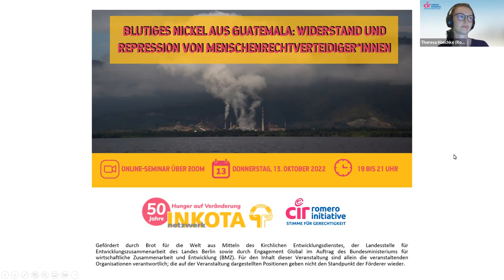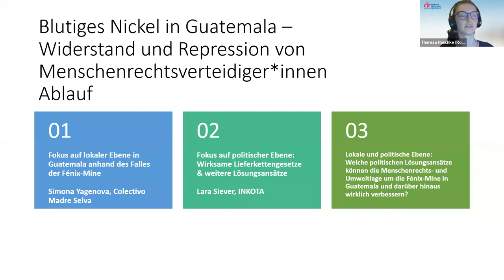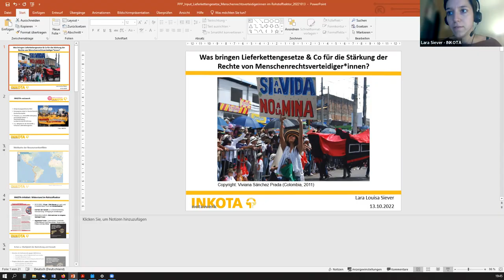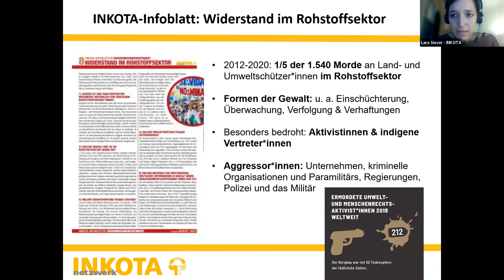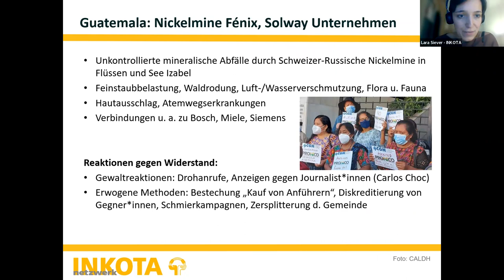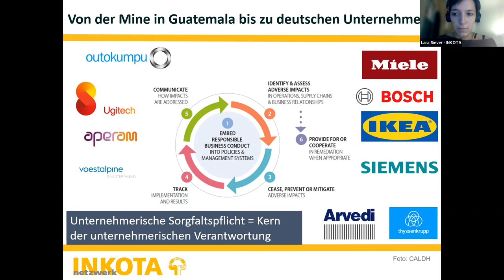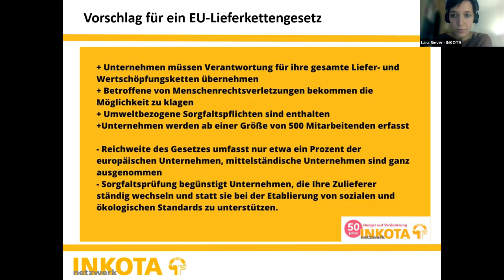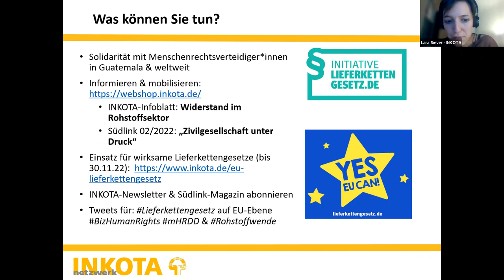Blutiges Nickel aus Guatemala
Mitschnitt des Online-Seminar vom 13. Oktober 2022 im Rahmen der Alternativen Rohstoffwoche.

Das russisch-schweizer Bergbauunternehmen Solway Invest hat am Izabal-See im Nordosten Guatemalas ein regelrechtes Regime aus Terror, Korruption und Umweltzerstörung errichtet. Die indigenen Anwohner*innen klagen über die Zerstörung ihrer Lebensgrundlagen. Doch sobald sie sich wehren, reagieren die staatlichen Sicherheitskräfte und das Unternehmen mit äußerster Gewalt. In diesem Seminar werden  Menschenrechtsverteidiger*innen aus Guatemala ihre Perspektive auf den Konflikt schildern. Zusammen werden wir der Frage nachgehen, wie sie und ihre Rechte im Rahmen von Lieferkettengesetzen und dem Escazú-Abkommen geschützt werden sowie sie sich bei der Umsetzung einbringen können.